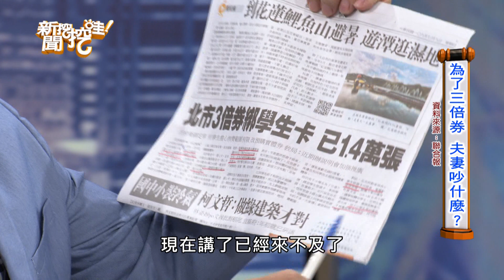【精華版】夫妻失和為三倍券！荒謬引爆點笑翻全場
因為對三倍券的規劃方向不一樣，老婆怒火轟向老公甚至要分房。